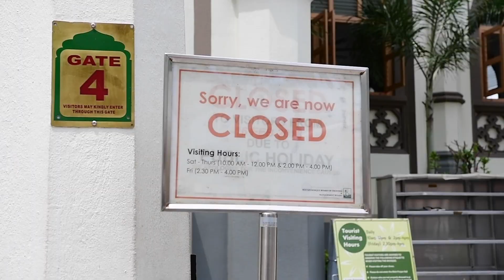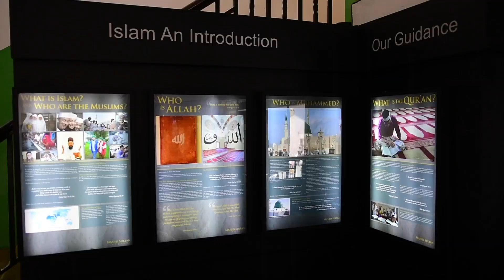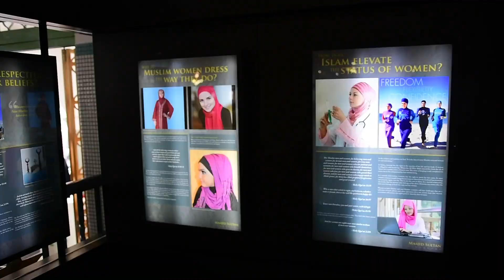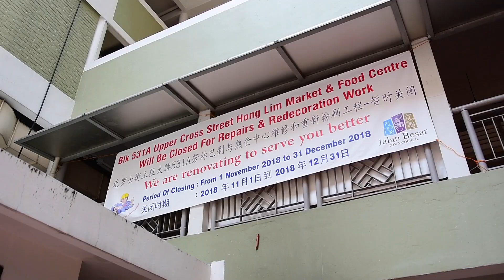Chinese Muslim Young Adults in Singapore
A video assignment for our module in school.
Made by Danial and Jennifer.

Special thanks to Darren, Sakinah, Ismail and Pei Yu for sharing your time with us for the interviews!

Answers given by our interviewees are of their opinions.